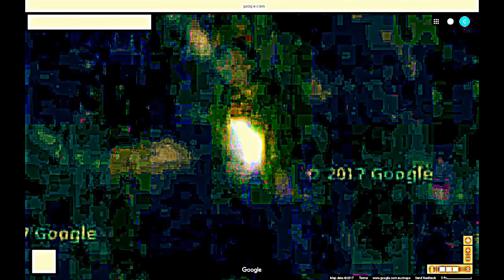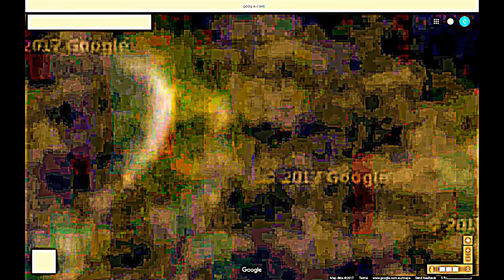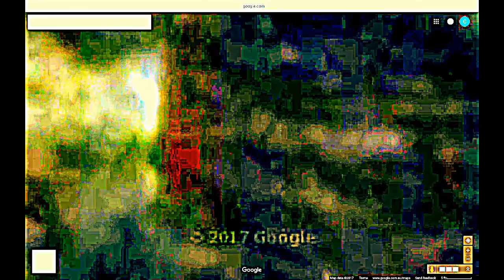MAJOR DISCOVERY ANTARCTICA - QUANTUM FIELDS Google Earth 3